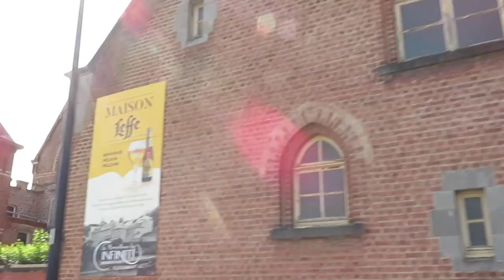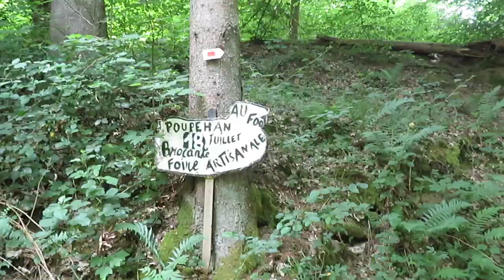Wandern in den ARDENNEN - von Corbion zum Felsenkamm von Frahan & das malerische Bouillon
Am 2. Tag in der Wallonie geht es für uns in die belgischen Ardennen. Wir wandern von Corbion zum Felsenkamm von Frahan!

🥾 ROUTE:
Länge: 11,7 km
Höhe: 280 hm
Parkplatz: Rue de la Bourdoise 5, 6838 Bouillon (kostenlos)

Unterstützt durch La Merveilleuse by Infiniti Resorts - vielen Dank dafür!

= = = ÜBER UNS = = =

Wir sind Nils und Isabell und wir wohnen in der Nähe von Düsseldorf. Auf Nilsa Travels möchten wir euch aus dem Alltag entführen und mit auf unsere Reisen und Ausflüge nehmen:

Alle mit * gekennzeichneten Links sind Affilate-Links. Solltet ihr über einen dieser Links etwas kaufen, werden wir, ohne Mehrkosten für euch, durch eine kleine Summe am Kauf beteiligt. Danke für eure Unterstützung!

= = = MUSIK = = =